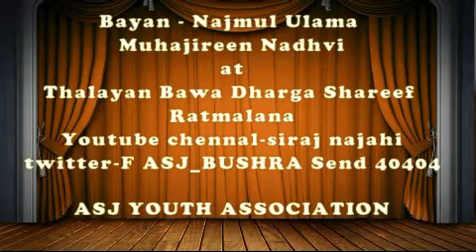Najmul Ulama Muhajireen Nadhvi-2017-01-13 முஹ்மீன்களே! உள்ளத்தை தூய்மை படுத்திக்கொள்ளுங்கள்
Thalayan Bawa Dharga Shareef Ratmalana